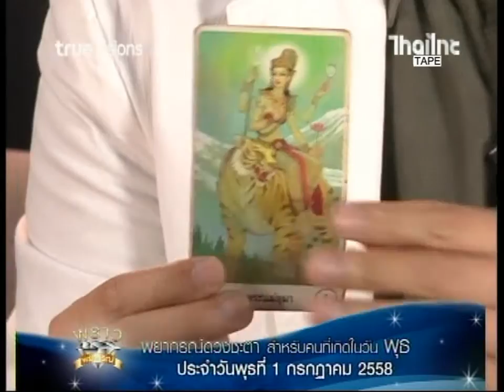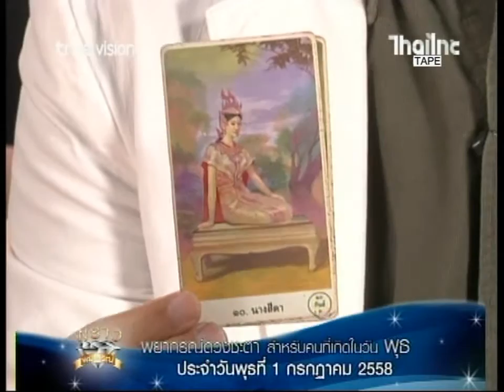ดูดวง 01 07 58 คนเกิดวันพุธ